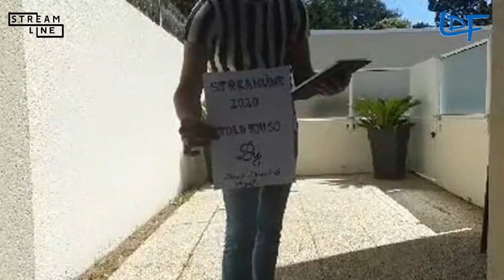TOLD YOU SO LINEDANCE (GAETAN BACHELLERIE) STREAMLINE WEEK 6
Choreographed by Simon Ward, Australia March 2015
32C, 2W, Intermediate NC2S

Hello Line Dancers All Around the World!
We would like to offer you completely FREE workshops every weekday taught by many Linedance Instructors from their very own homes.

Sharing the fun of dance and bringing dancers together.
If you enjoyed your Stream Line classes and would like to support the LDF with small donation, please click the link above.